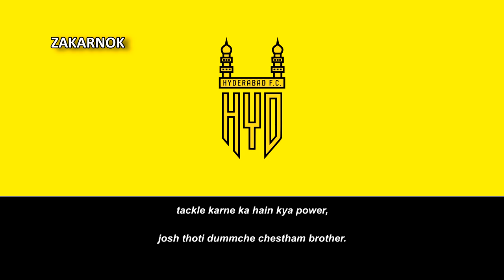Himno del Hyderabad FC (Anthem Hyderabad FC)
Página oficial del club:
El Hyderabad Football Club es un club de fútbol con sede en Hyderabad, India. Compite en la Superliga de India, máxima categoría profesional del país.

El equipo fue fundado en 2019 en reemplazo del desaparecido Football Club of Pune City, una de las ocho franquicias fundadoras de la Superliga hindú. El club se asentó en Pune (Maharastra), hasta su quiebre en 2019.

Los inversionistas del club fundaron el Hyderabad F. C., y trasladaron el equipo al estado de Telangana.